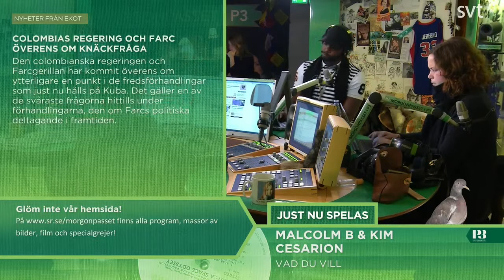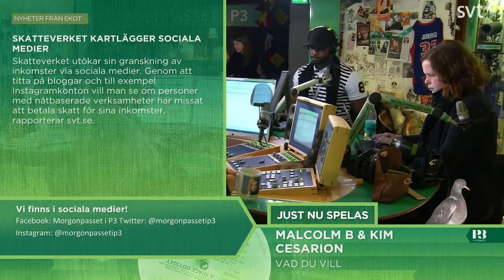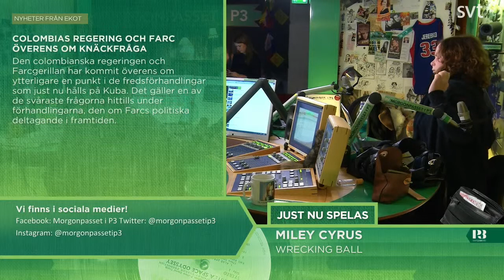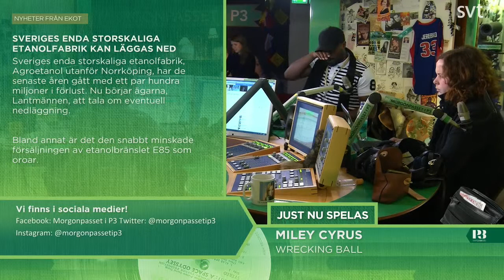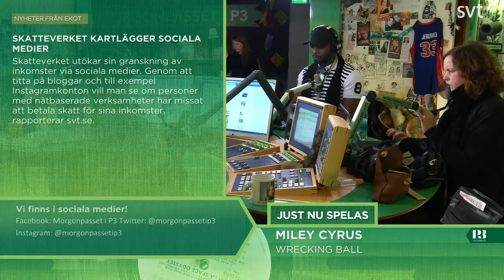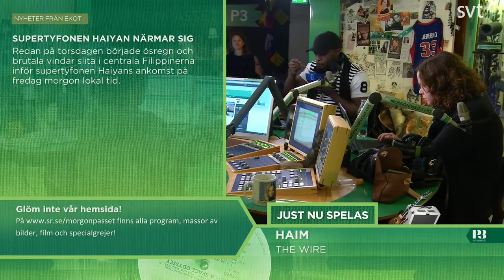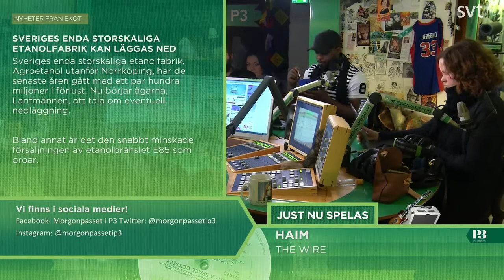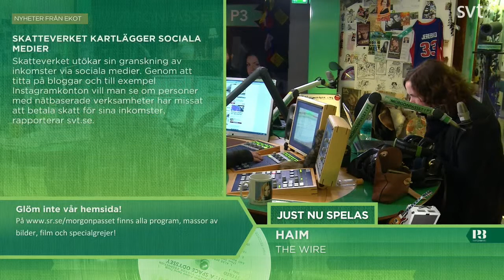Morgonpasset i P3 2013-11-07 07:30-08:00